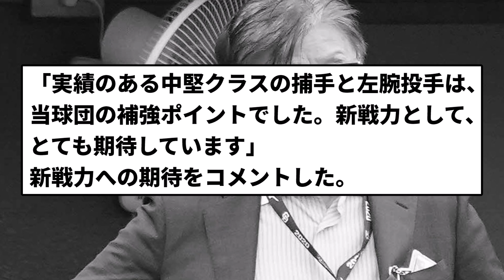【なんかダメそう】中日加藤球団代表「実績のある中堅クラスの捕手と左腕投手は補強ポイント」【反応集】【プロ野球反応集】【2chスレ】【5chスレ】